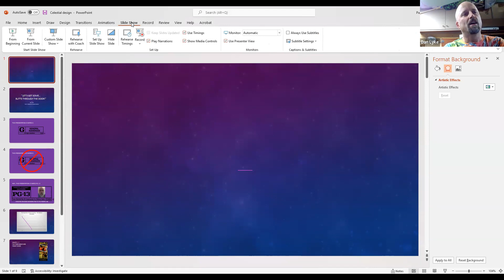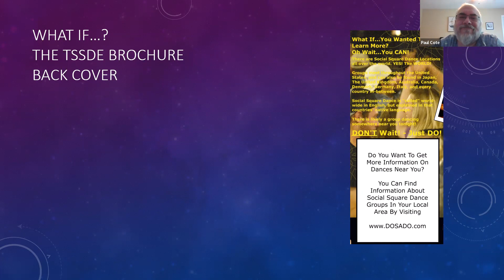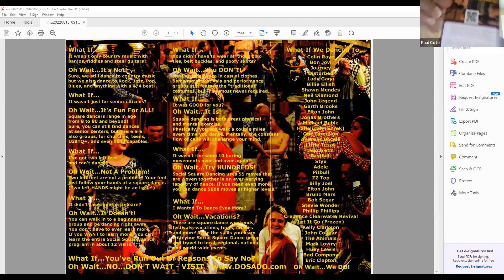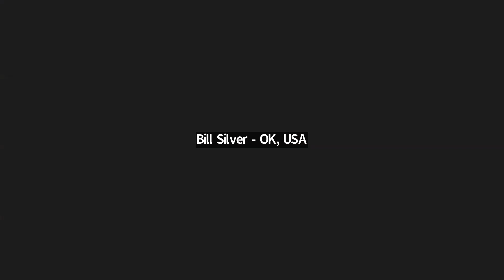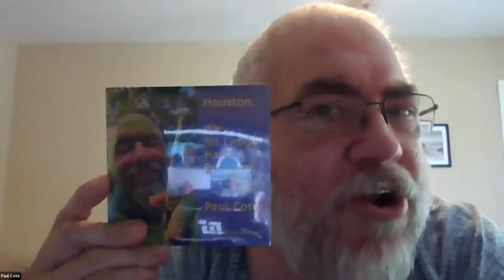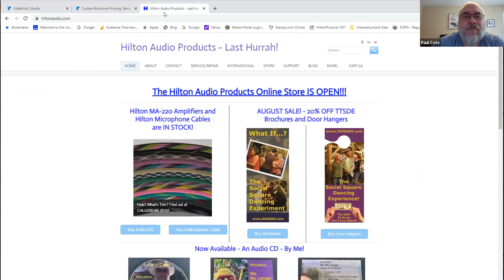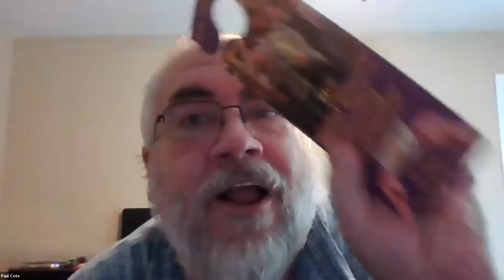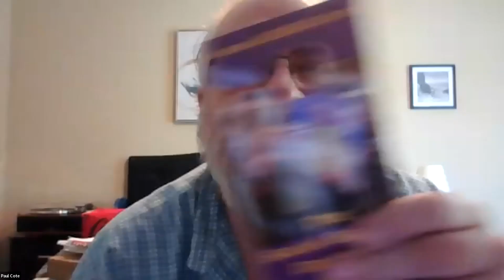Newbie Callers 2022-08-13: Paul Cote on revitalizing square dancing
Don Beck wrote: I think we all agree that in order for us to continue to enjoy dancing and calling Square Dances, we need new people to join us; to try it and see all of the advantages it offers. Over the last several years, many new ideas have been tried. Paul Cote has some very interesting ideas that he hopes will do this, and this Saturday, August 13, 2022, he will present these ideas to us on our weekly Zoom session. Paul is very enthusiastic about his approach and wants to share it. Join us and hear him out. See comments on Newbie Caller group for CTOZ time and Zoom link (it's the same link every time).